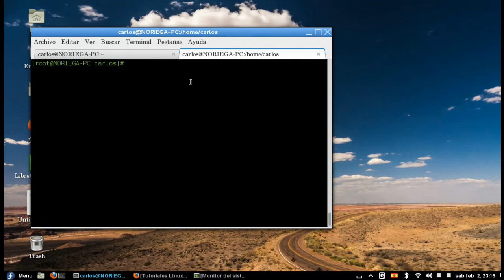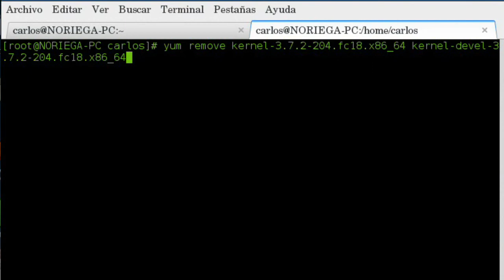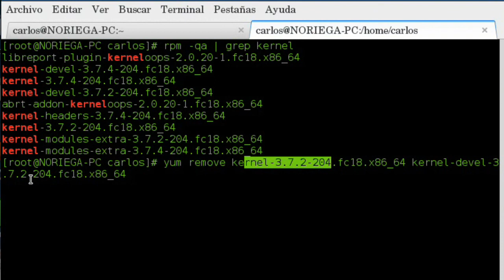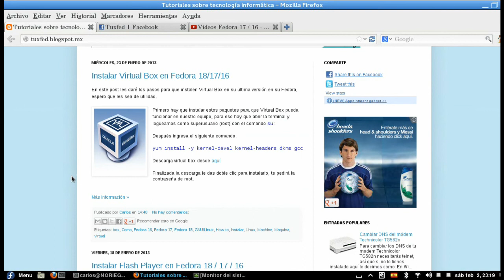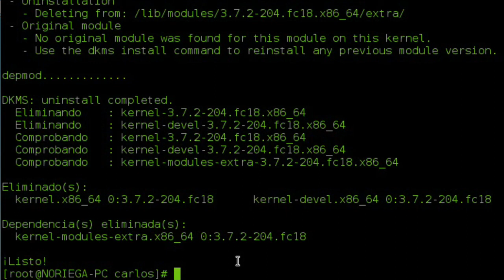Eliminar Kernel antiguo en fedora 18/17/16 etc METODO 2 - Delete old kernel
Eliminar Kernel antiguos en fedora 18/17/16 etc METODO 2 - Delete old kernel
Borrar kernel antiguo